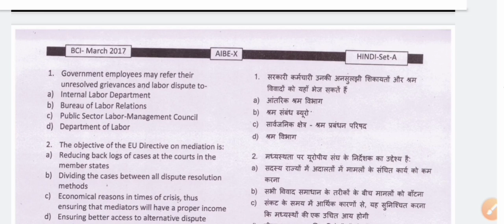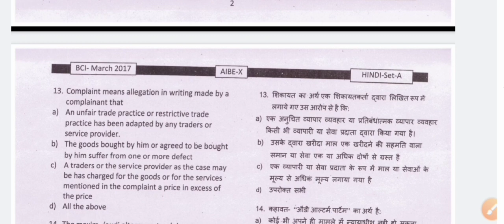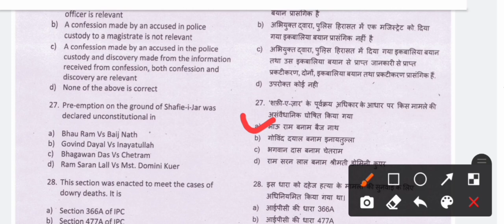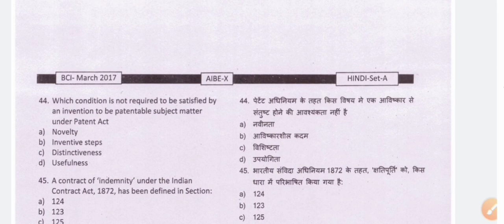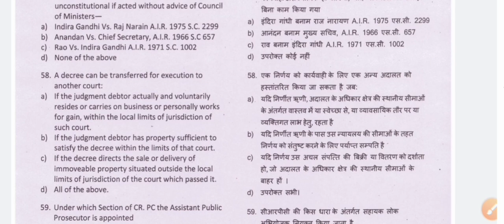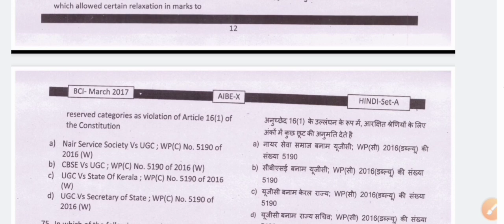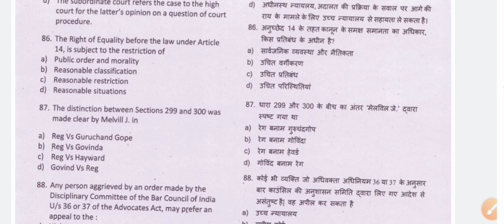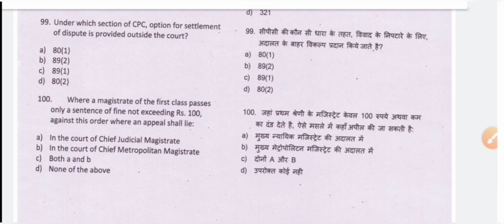aibe solved papers | aibe 10 solve paper |aibe solved paper in hindi | all india bar exam paper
aibe 10 question paper with answer
AIBE 10 Solve Paper
aibe solved paper in hindi
aibe solved papers
aibe solved question paper
aibe solved question paper 2017
aibe solved paper 2019
aibe paper in hindi
aibe exam paper in hindi 2021
aibe exam question paper 2021 in hindi
aibe exam paper 2021
aibe exam paper 2018
aibe question paper 2018 in hindi
aibe exam paper solution
aibe exam question paper
aibe exam question paper 2021
aibe questions and answers
aibe mcq questions and answers
aibe question paper
aibe question paper 10
bci exam paper in hindi
bar council exam paper in hindi
bar council of india exam question paper in hindi
all india bar exam previous question papers
all india bar exam paper in hindi
all india bar exam question paper in hindi
all india bar exam paper
aibe exam 2021
aibe last 10 years question paper
aibe x question paper and answer key

AIBE-16 की तैयारी कैसे करें ?

AIBE में Registration करते समय अगर यह गलती करोगे तो Admit Card Release नहीं होगा

Tips For New Advocates( New Advocates ऐसी गलती कभी ना करें )

AIBE -16 का Exam Date And Registration Last Date